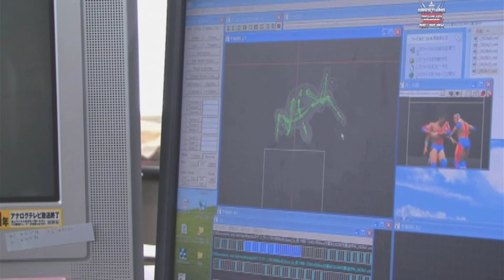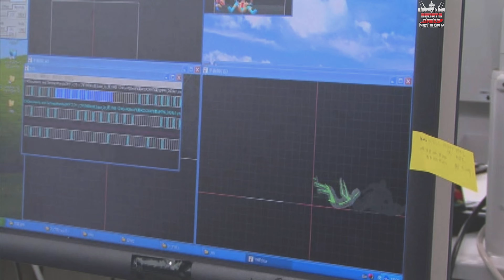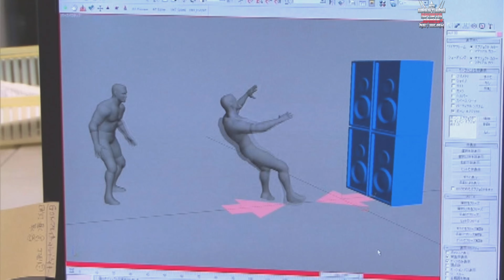WWE Smackdown Vs RAW 2008 Behind The Scenes Collector's Edition Exclusive 4K 60FPS | Yukes/THQ DEVS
Witness "the" behind-the-scenes making and passion for WWESmackdownVsRaw2008. This video was part of the special bonus Steel Cage Collector's Edition of WWESmackdownVsRaw 2008. It features developers of Yukes and THQ such as Tru B Will Bryan Williams, Corey Ledesma, and even WWE Superstars such as Candice Michelle, Bobby Lashley, Mr. Kennedy and more. I wanted to upload this to give more insight into the development of wrestlinggames to the channel to help some who are confused with some of the issues currently with AEWFightForever being hard to keep up to date. I also wanted to make some exclusive content to gain subs. This video is upscaled to 4K 60FPS from a 480p Blu-Ray so if the quality is not to the usual 4K quality that is why*
*BOOKMARKS* Let Me Know If I Missed A Spot!
0:00 WWE Smackdown Vs Raw 2008 Behind The Scenes Steel Cage Collector's Edition Intro
0:36 Behind The Scenes At Yukes Japan ft. Yuke Taniguchi,
2:57 New For WWE Smackdown Vs RAW 2008
6:35 ECW Invasion
7:54 All New Struggle Submission System
8:46 24/7 Mode
9:30 Create Your Own Superstar
11:40 Unlockables
14:04 WWE Superstars ft. Candice Michelle, Michelle McCool, Bobby Lashley, Elijah Burke, Mr. Kennedy And More.
16:21 Animation And Motion Capture Process
17:42 Sony Next Gen
18:14 Why You'll Love This Game
18:43 The Future Of WWE Smackdown Vs Raw :(
19:36 "If You Want To Live The Life Of A WWE Superstar" Outro
20:20 "An Amazing Time" Outro ft. Meridith Sealy